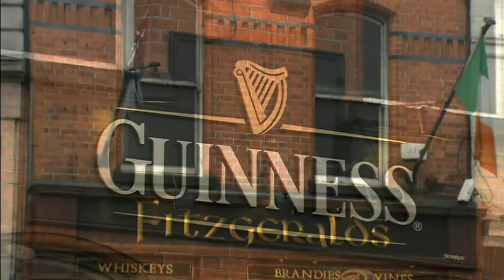The Westin Dublin Hotel, Ireland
The Westin Dublin hotel located in Dublin city centre and beside Trinity College, Temple Bar and the many shops of Grafton Street.